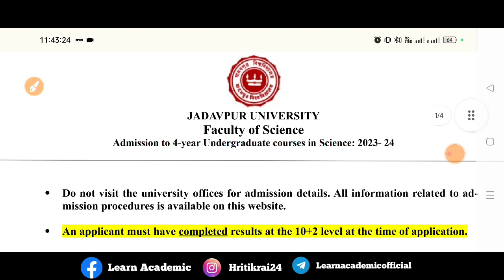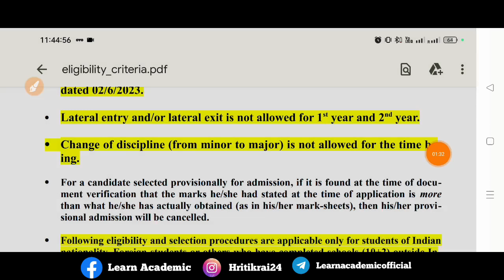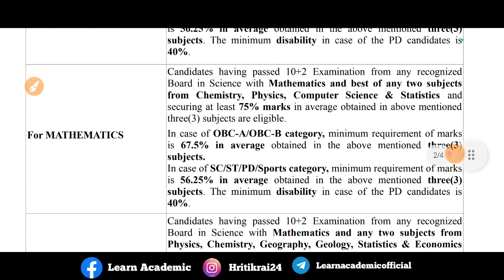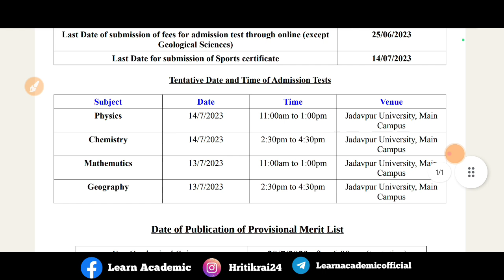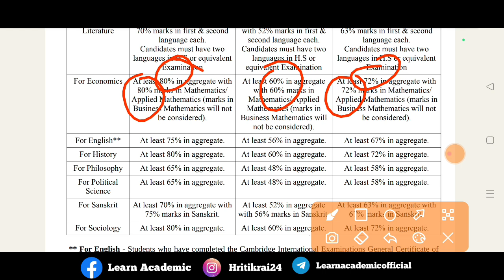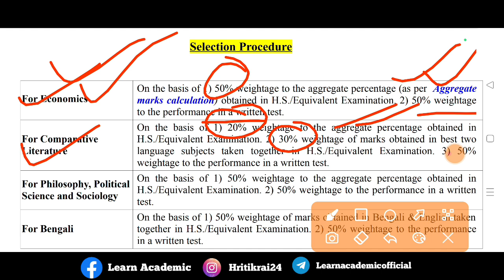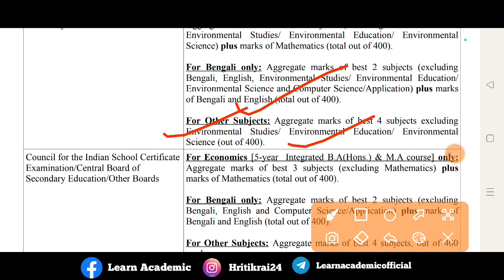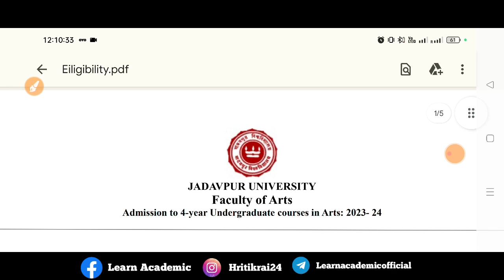Jadavpur University UG Admission 2023 | Official Notice ✅ JU Selection, Entrance, Exam Center💯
📍 Candidates, for UG courses are selected based on the marks scored in Final Semester Marks and performances on the Merit Based .

💥 ALL UNDERGRADUATE COURSE

... BA (HONS)
... BA (HONS) + MA
... BSC (HONS)

JADAVPUR UNIVERSITY ADMISSION PROCESS 2023
JADAVPUR UNIVERSITY WHEN ADMISSION PROCESS
JADAVPUR UNIVERSITY COMPLETE ADMISSION PROCESS

PURPOSE only.